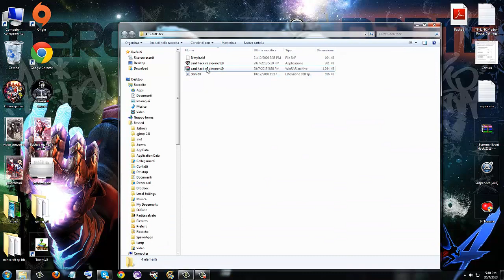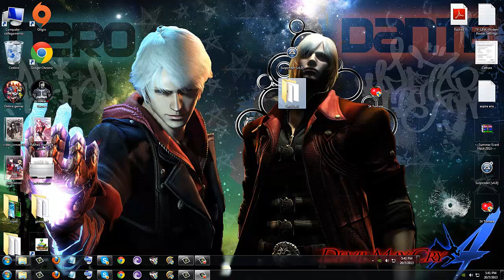S4League Card Hack 20/7/2013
_______________▂ ▃ ▄ ▅ ▆ ▇ █ LEGGI QUI █ ▇ ▆ ▅ ▄ ▃ ▂___________

 (NON FUNZIONA) (DOESN'T WORK)

Ciao a tutti ragazzi sono Rector presto faremo video su altri hack + utili per ora stiamo cercando un bypass.

QUESTO HACK NON FUNZIONA PIU BY RECTOR